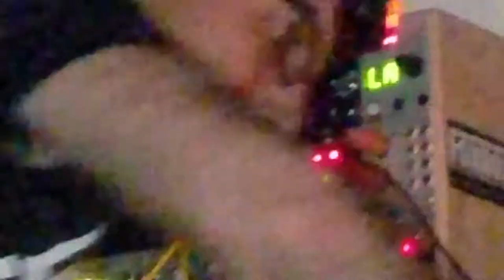Syn40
This is a cardinal sin of EDM. right here